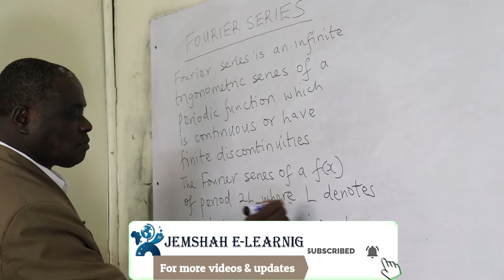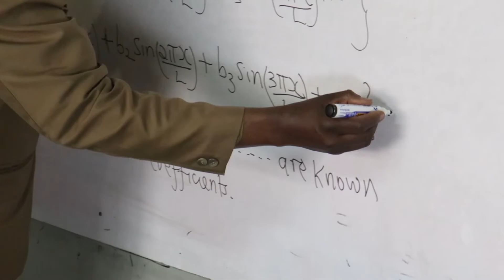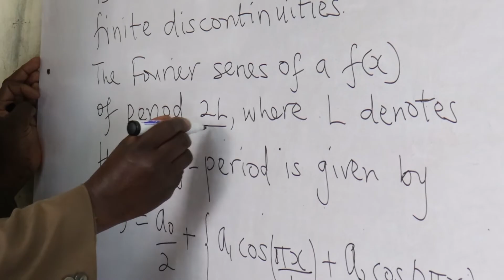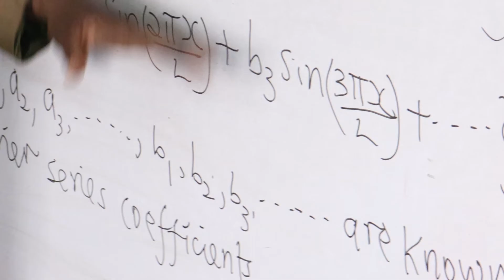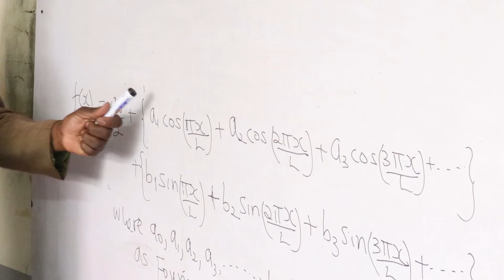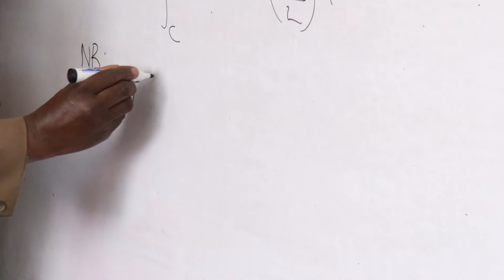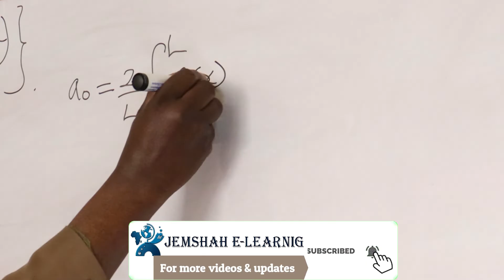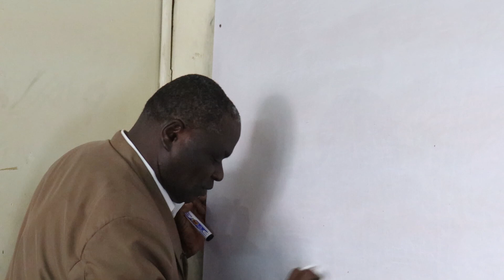INTRODUCTION TO FOURIER SERIES PART 1